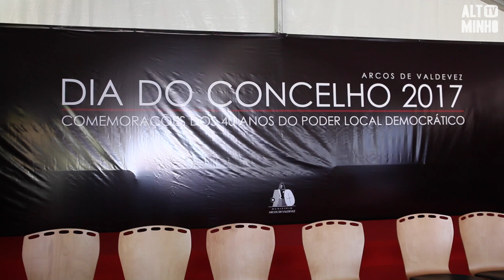Dia do Concelho assinalado em Arcos de Valdevez | Altominho TV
O Município de Arcos de Valdevez assinalou o Dia do Concelho, com várias atividades.